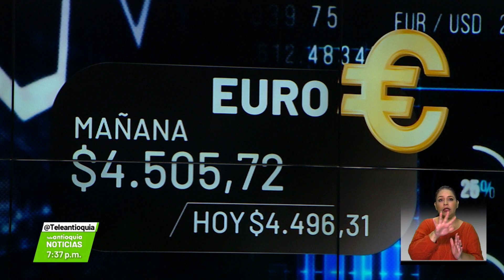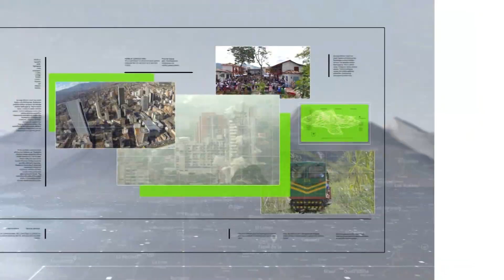Mañana comenzará la edición 34 de la feria Colombiatex - Teleantioquia Noticias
Más de dos mil personas trabajan en el montaje para la apertura de la edición 34 de Colombiatex. Sólo podrán ingresar quienes tengan completo el esquema de vacunación.